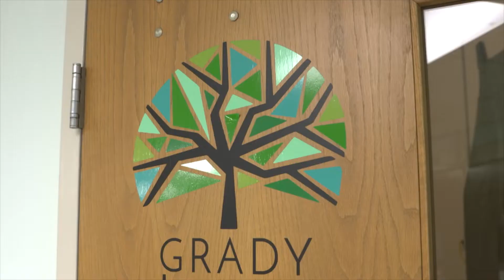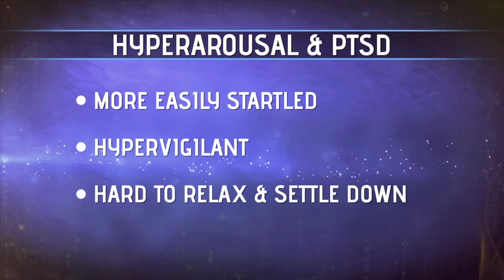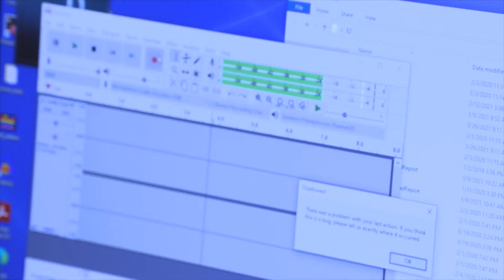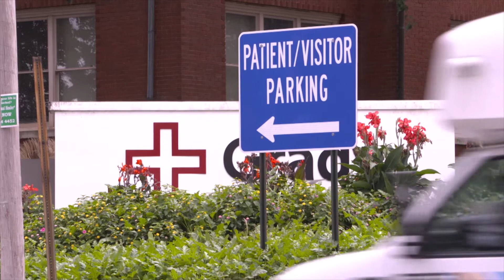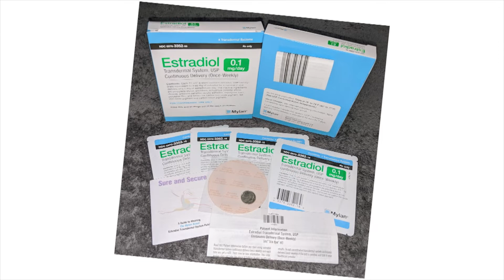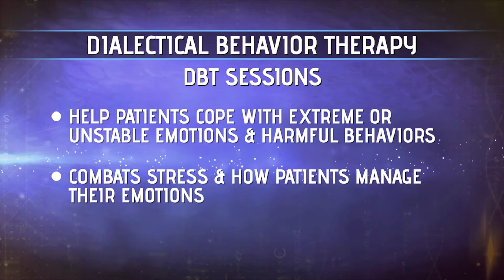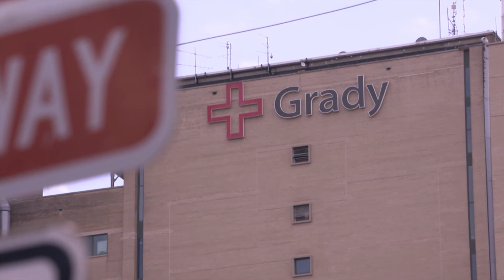Your Fantastic Mind Season 3 Ep 1: The Grady Trauma Project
The Grady Trauma Project (GTP), based at Atlanta’s Grady Health System, is comprised of a group of Emory School of Medicine investigators studying civilian trauma focusing on post-traumatic stress disorder (PTSD) and the clinical and physiological implications of trauma exposure.